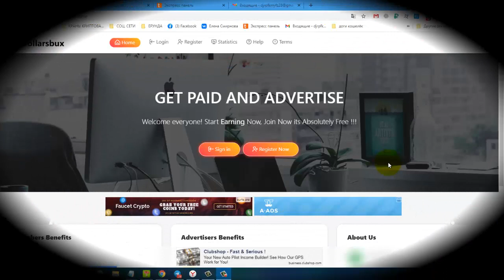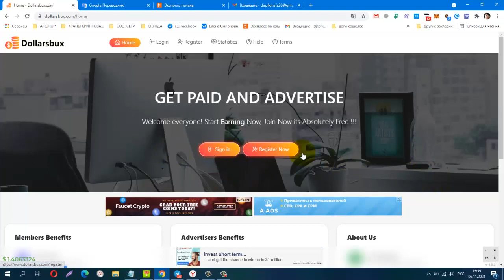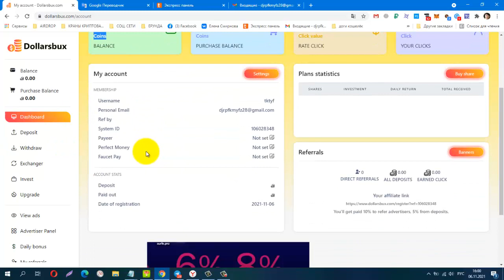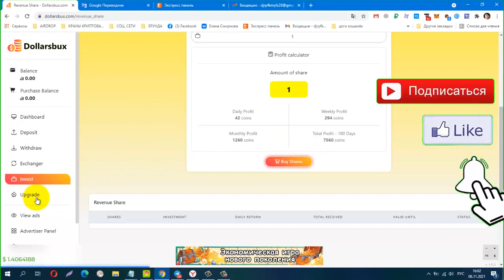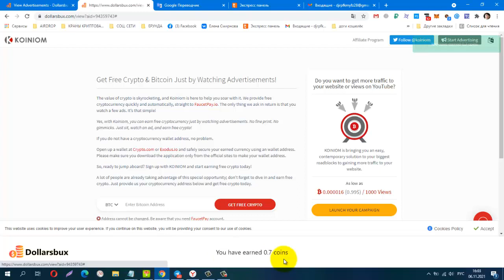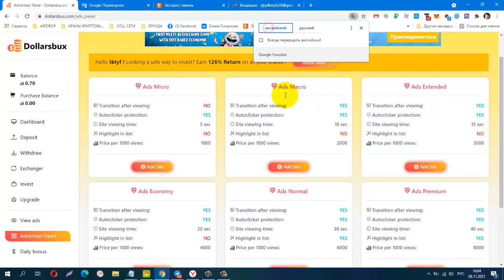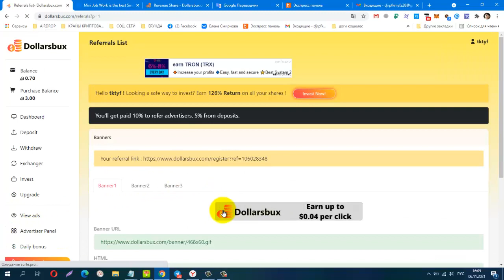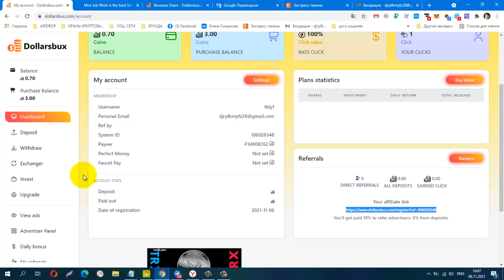Без вложений! NEW! Dollarsbux, лёгкий заработок на сёрфинге, вывод от 0,02 USD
120 Coins = 0,02 USD + ежедневный бонус
Телеграмм канал, Заработок в Интернете
Материальная помощь
 Буду благодарна за любую помощь
payeer P34908762
Сбер банк
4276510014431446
КОШЕЛЁК payeer.
Perfect Money (Перфект Мани).
постепенно будут добавляться новые краны.